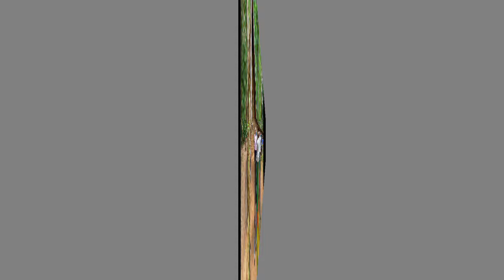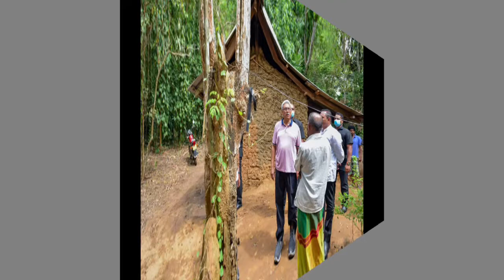පිස්සෙක් ගන්ජා ගැහුවහම කොහොමද ඇහුවොත් ගෝඨා පෙන්නන්ඩ